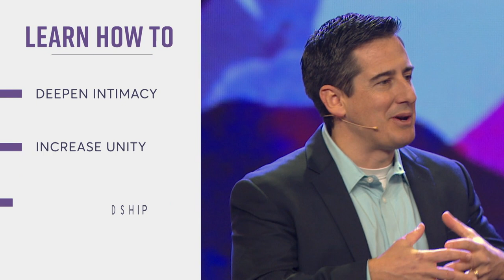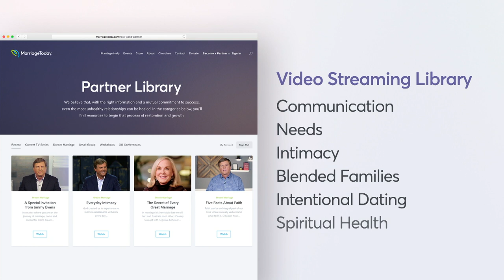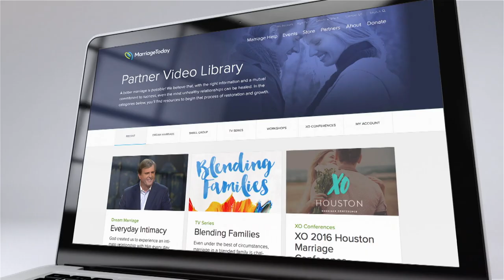Getting Naked with Your Spouse | Dave & Ashley Willis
The level of your honesty will determine the level of your intimacy in marriage. Dave and Ashley Willis discuss how to achieve closeness by not holding anything back.

Dave and Ashley Willis reach millions of married couples through their blogs, books and videos. Together with MarriageToday, their mission is to create resources focused on building Christ-centered marriages and families. They have been married since 2001 and have four young sons.